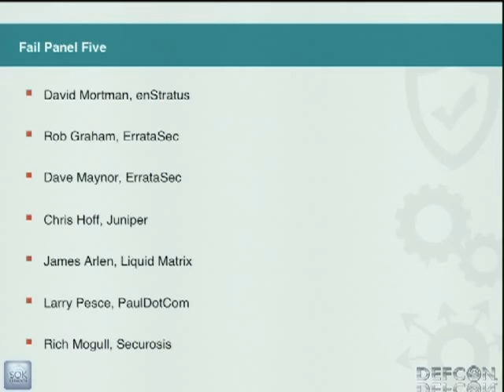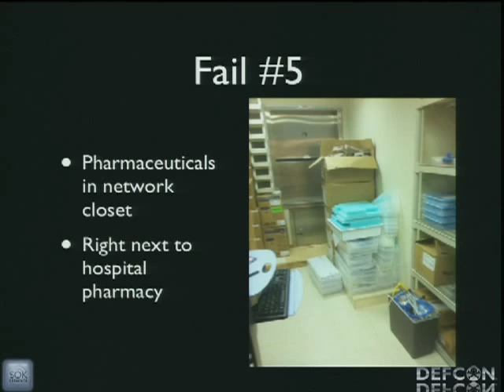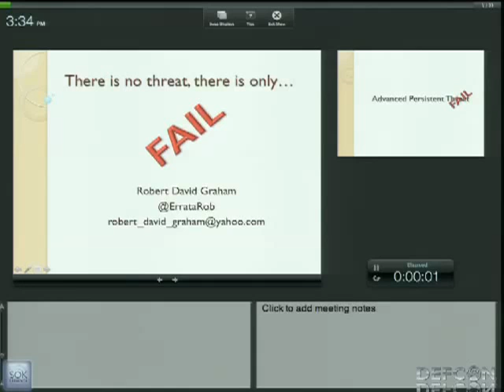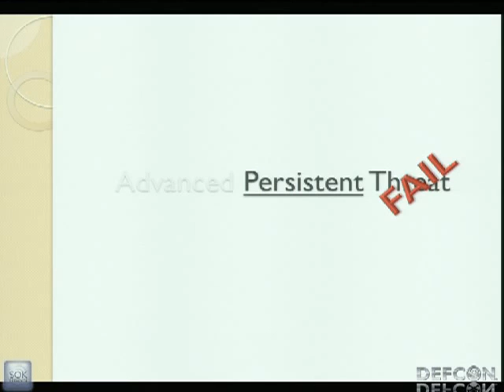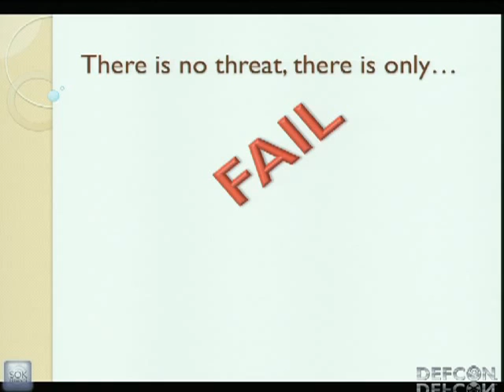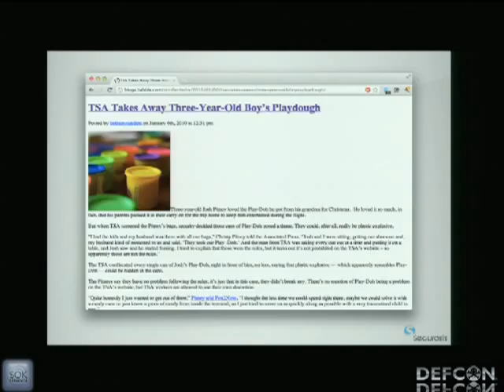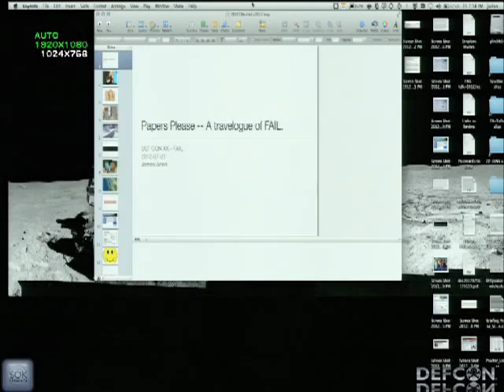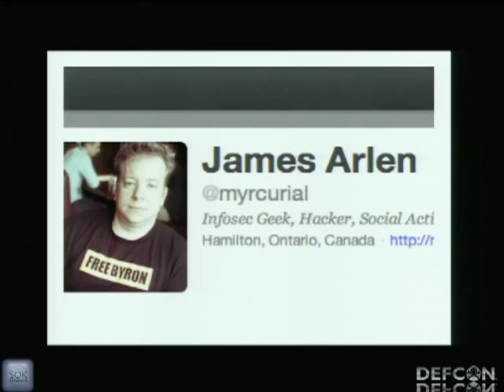DEFCON 20 DEF CON Comedy Jam V, V for Vendetta